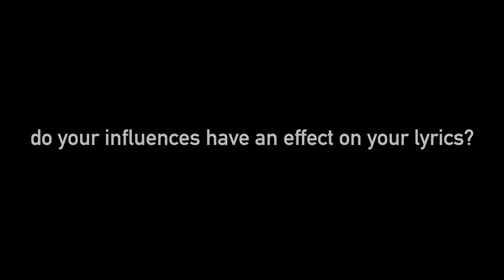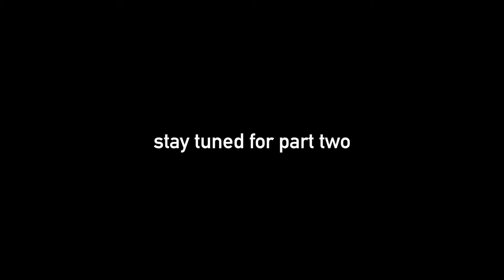Fashion Beat TV Interviews The Awesome Welles pt. 1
FBtv are back at Roskilde Festival interviewing and checking out some of the best new bands. In this episode we chat with The Awesome Welles.